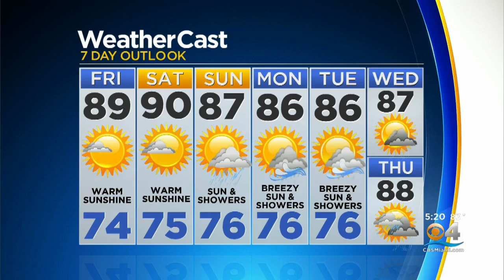CBSMiami.com Weather 9-26-19 5PM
Chief Meteorologist Craig Setzer has your Monday night weather forecast.